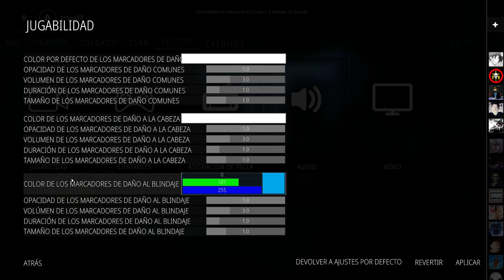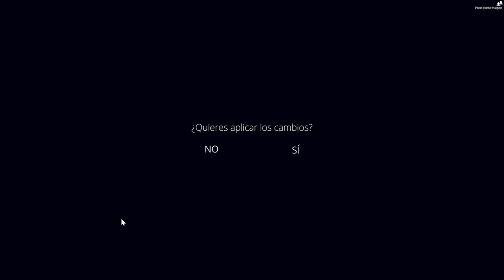SI TE GUSTA MINECRAFT Y LOS DISPAROS DEBES VER ESTO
El hijo de squad y minecraft se llama BattleBit Remastered en steam y esta gratis como early access al momento de subido este video.

---Equipo
16GB RAM KingstonSAVAGE DDR4 CL11
2tb HDD SEAGATE BARRACUDA